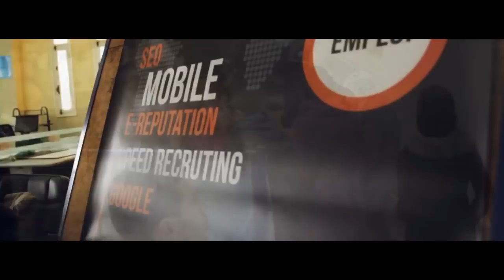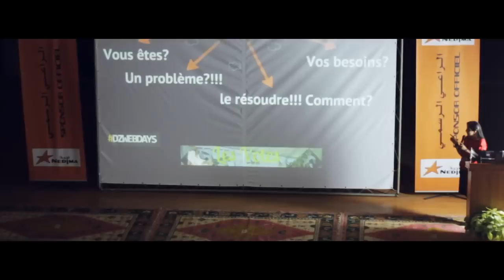Remember DzWebdays Blida (version HD)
DzWebdays Blida (université de Blida 1) qui date du week-end du 21-22-23 Férvier 2013
un événement riche en contact et échanges entre étudiants,spécialistes et professionnels du domaine du web : village associatif,conférences,formations,tables rondes,débats,strart-up ...

Organisé par la team mondiale Webdays Co et le C.S.C.Club (computer science comunity
club)

La deuxième édition de la version Blida se prépare donc plus d'infos à venir :)
Vidéo produite et réalisé par : Sahraoui Koteyba